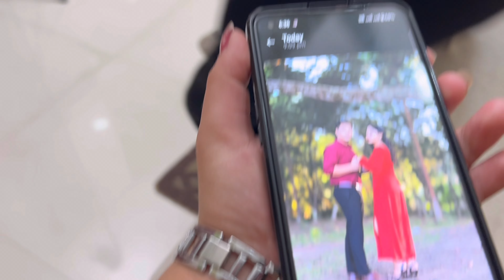Yam nungshiba kaoba ngammaroidaba numit ama oihourani eigi punshishida😭loimak kaoba ngammaroiye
Dec 1 2023 memory vlog shoiting vlog